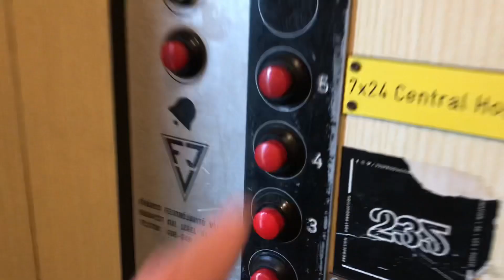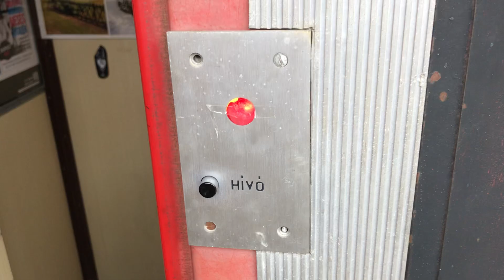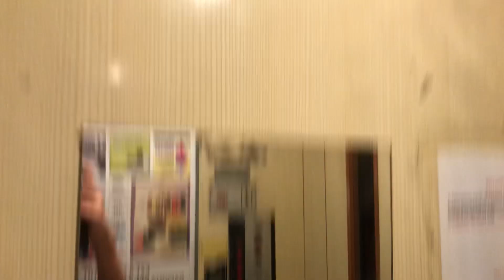Très joli ascenseur GFJ à traction @ Budapest, Hongrie.